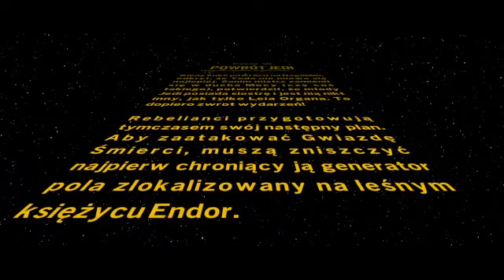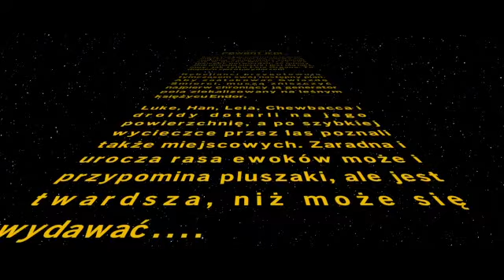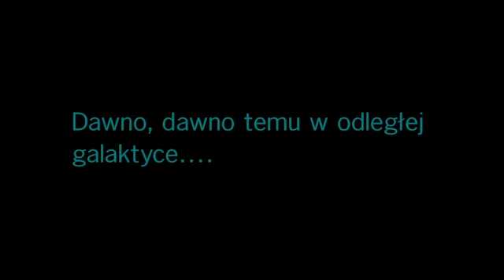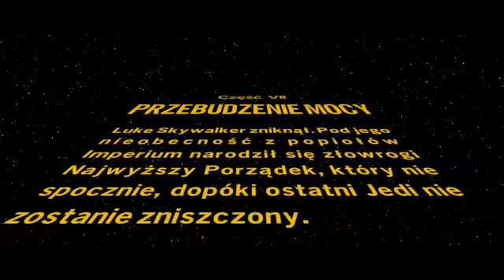Lego star wars the Skywalker saga odc17 eee to nie jest gra